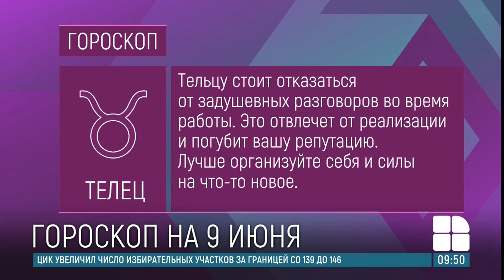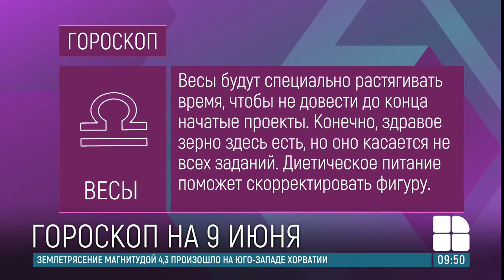Гороскоп на 9 июня